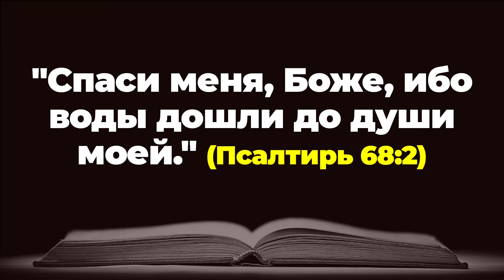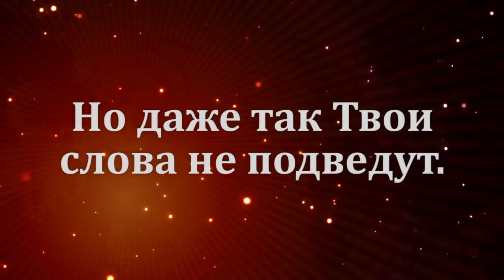НАЧНИТЕ ДЕНЬ ХОРОШО | 02.06.2024